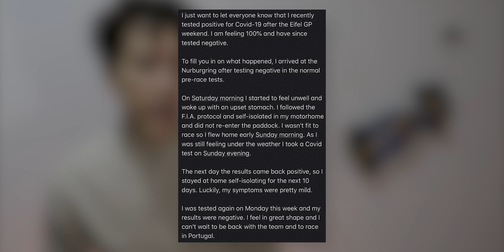STROLL DIO POSITIVO EN COVID - 19, ¿Porque no se HIZO OTRO TEST? | FERRARI TRAE MEJORAS GP PORTUGAL